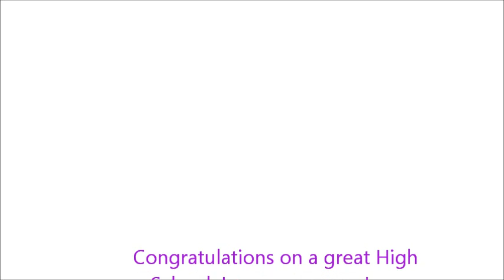Joey Soltas_Senior Night_050211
Joey Soltas - Senior Night